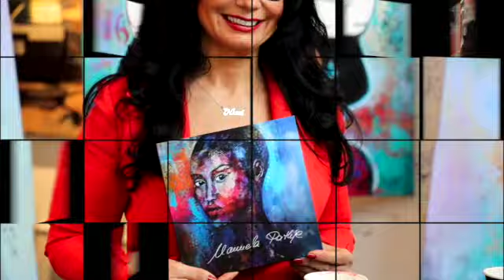Galeristin Nisvican Roloff-Ok im Gespräch mit Manuela Rathje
Manuela Rathje ist eine Gegenwartskünstlerin mit beeindruckendem Hintergrund. Als Autodidaktin überzeugt sie mit Können, Kreativität und künstlerischer Leidenschaft, ihre zeitgenössischen, international anerkannten Werke sind bereits in namhaften Galerien vertreten.
Im Gespräch mit Nisvican Roloff-Ok erzählt sie von Ihrer Malerei und der Botschaft, die hinter ihren farbenfrohen Werken steckt. Tiere spielen dabei eine besondere Rolle.